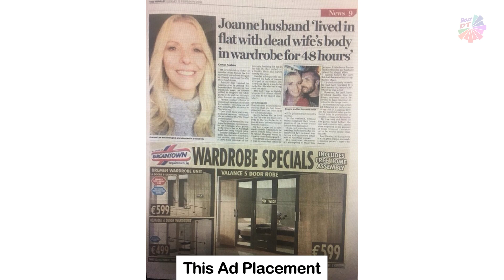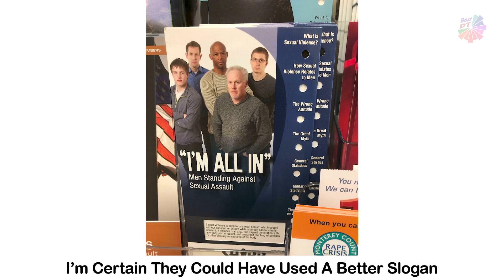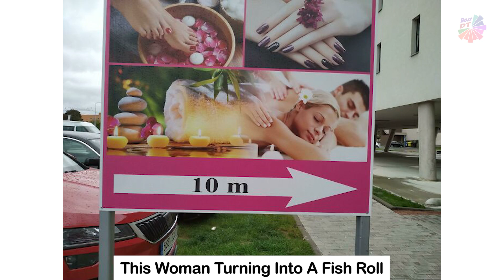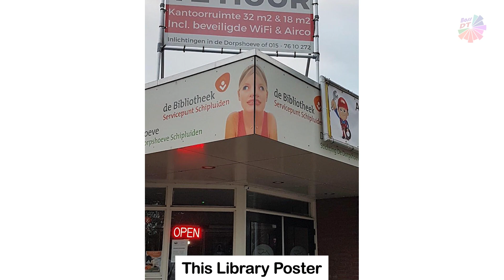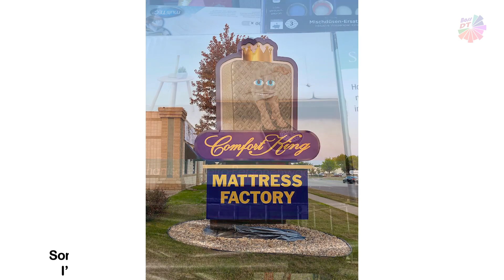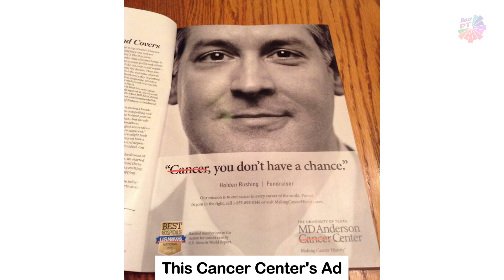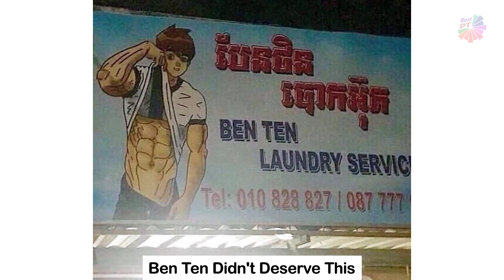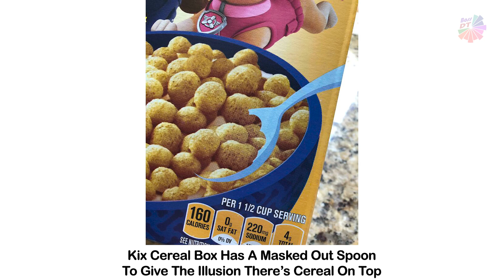The Most Hilarious Advertising Fails